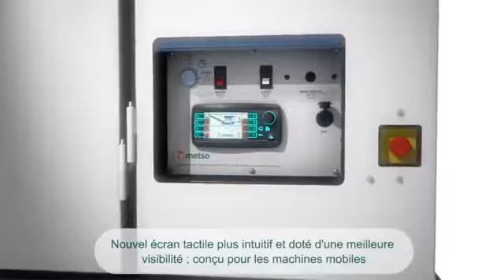METSO Broyeur Lent MJ MOBILE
M&J PreShred 4000 utilise la technologie de déchiquetage bidirectionnel asynchrone, qui réduit l'usure et maintient les déchets constamment, évoluant dans un flux constant. Le double entraînement hydrostatique Metso est extrêmement fiable en présence de fortes charges et de chocs. Tous les couteaux et les composants de table de coupe exposés sont fabriqués en acier Hardox 500 résistant à l'usure pour réduire l'usure et les temps d'immobilisation.